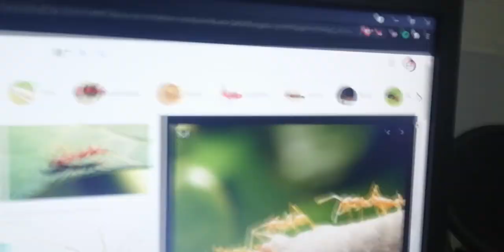WORST Thing Ever Happened To Me While Playing Tennis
WORST Thing Ever Happened To Me while Playing Tennis. And, ngl, this is one of the (if not the most) most embarrassing videos of mine.

EQUIPMENT(S) USED

➤SOUND RECORDING : BLUE SNOWBALL ICE

➤AUDIO EDITING : AUDACITY

➤VIDEO EDITING : VEGAS PRO 17/AFTER EFFECT CC 2015

➤THUMBNAIL/ART : Clip Studio Paint and PHOTOSHOP

➤ONE BY WACOM DRAWING TABLET

About me -

I'm ZoomEX and I make some 'animatic' videos on my life stories, personal opinions/ thoughts, etc.,
basically, my content revolves around me and my personality if I put it in simple words.

My videos are similar to other animators in the community, for eg- Rg Bucket list, Not your type, Kirtichow, swastikam, karan animations, chinurag, the dominant side, animator bhai, pufftalks,  mangoboi, Deskshow etc.
(god, forgive me for doing this 😭)

Music in the beginning : Naruto OST (Sadness and Sorrow)
Intense  music towards the end of the video : Walking Deads - VanossGaming